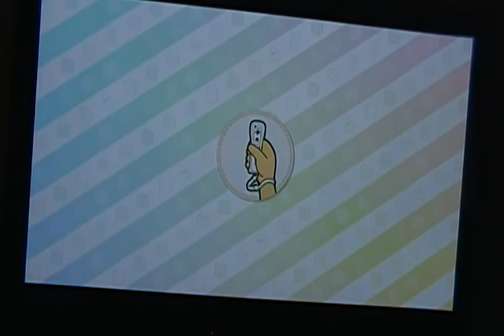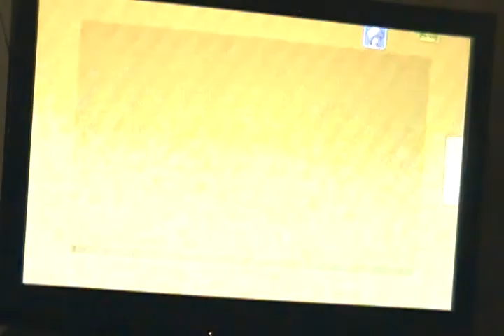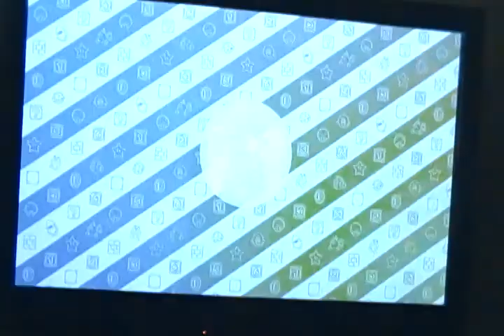Mario Party 10 part 3: Yellow submarine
We head to the next board